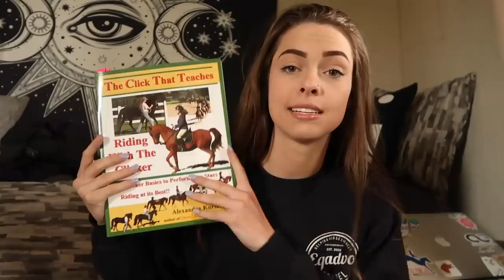DAY IN THE LIFE: EQUESTRIAN COLLEGE STUDENT // BARN VLOG #17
Thank you guys so much for watching! I hope you all enjoyed seeing what a day in the life of an equestrian/college student/+R trainer is like! It's not super glamorous, but I hope it kept you somewhat entertained. It's the longest video I've put out ever I think, but idk I like long videos and hopefully, you do too😂